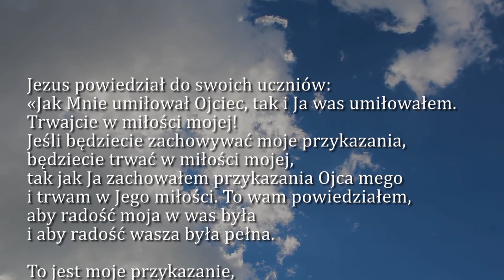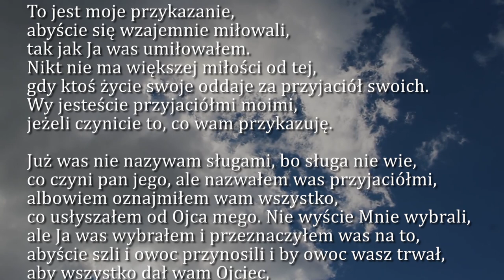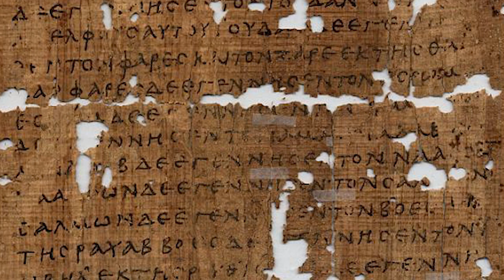Dobra Nowina na dziś | 14 maja - Święto św. Macieja, apostoła